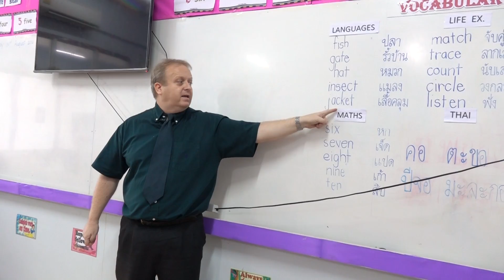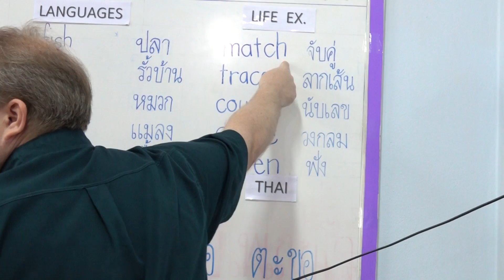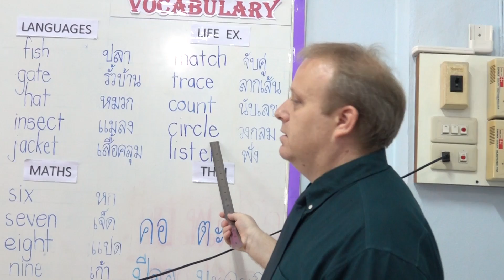น้องถูกใจ | เปิดห้องเรียน ครู เพื่อน น้องถูกใจที่โรงเรียน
มาดูกันว่าในห้องเรียนของน้องถูกใจเป็นอย่างไร